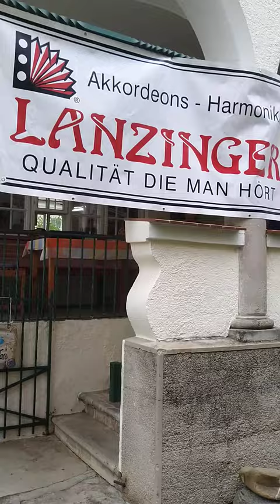HDSmusic, das macht Spaß. Open Hous! 2022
Videos aus der HDSwerkstatt und Bühne
Aufg´spuid in der Villa zum guten Ton, da Risch Ermeier war da!